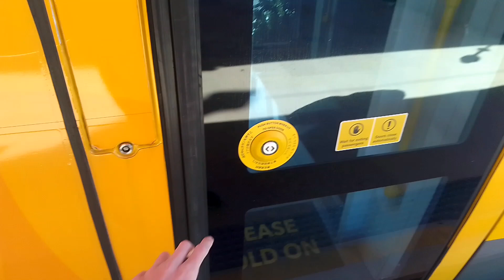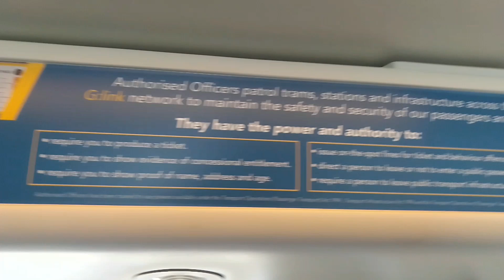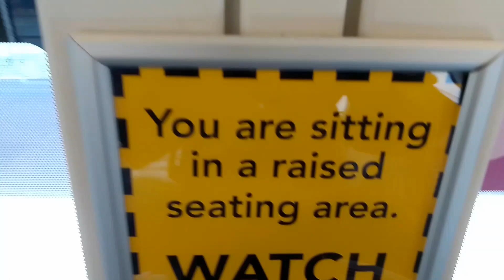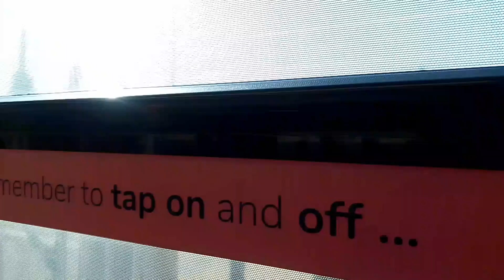Gold Coast Light Rail Safety Sunday 4 August 2024